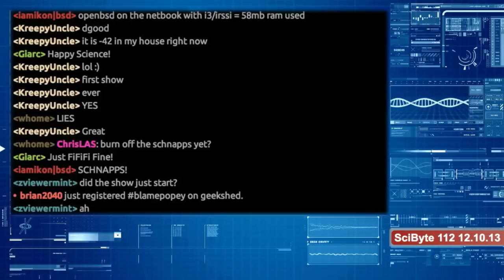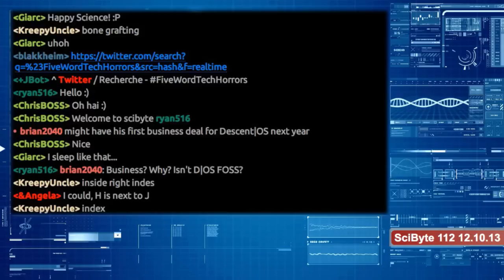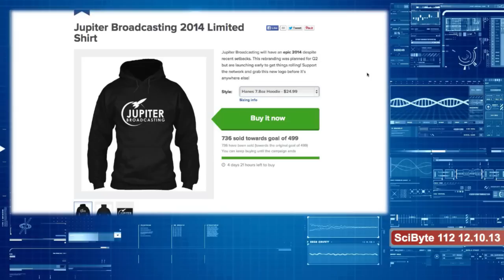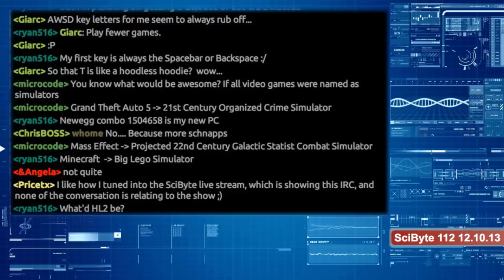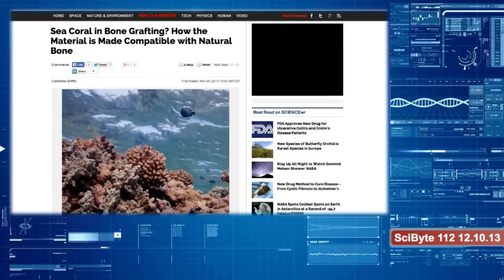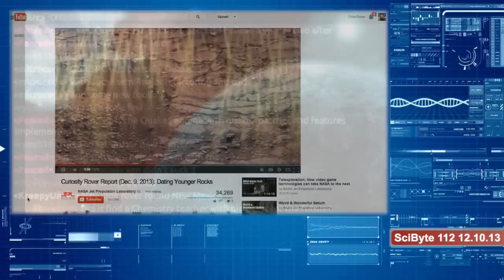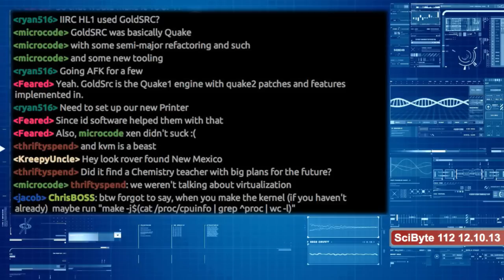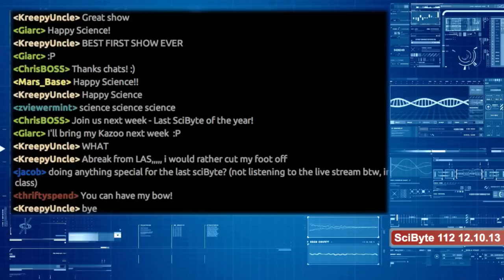Typing & Dying Silk | SciByte 112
We take a look at typing on autopilot, more data on the 2011 Tohoku earthquake, dying silk, bone grafting, Curiosity news, and as always take a peek back into history and up in the sky this week.